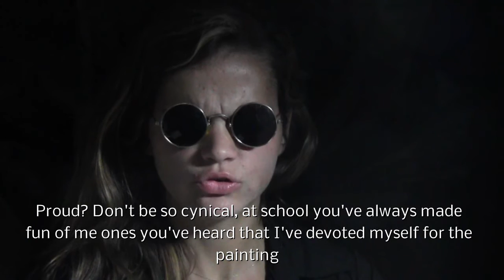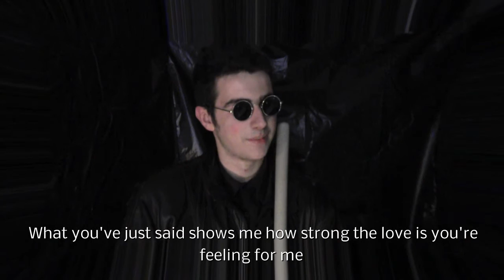LA PINTORA CIEGA. DIE BLINDE MALERIN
Una historia de amor?  una propuesta obsena? Una pintora ciega decide trabajar en el arte y su enamorado,  tambien ciego, le comprará un cuadro solamente si ella se casa con él... pero ella... fragil y dura decide de...

A love story? one obscene proposal? A blind painter decides to work in art and love, also blind, will buy a picture only if she marries him ... but she ... decides fragile and hard ...

Eine Liebesgeschichte? Ein obszöner Vorschlag? Ein blinder Maler entscheidet sich, in der Kunst zu arbeiten, und die Liebe, auch einen blinder, wird ein Bild nur kaufen, wenn sie ihn heiratet ... aber sie ... entscheidet zerbrechlich und hart ...